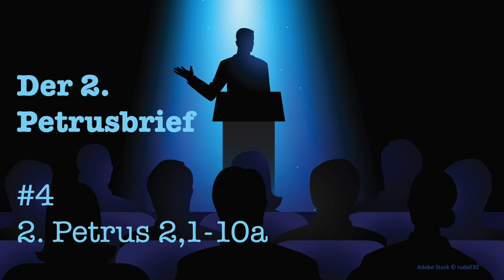Predigtreihe: 2. Petrusbrief (4/8) - Irrlehrer: Was wollen sie? | Jürgen Fischer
Diese Predigt-Reihe behandelt den zweiten Brief des Petrus.

Adobe Stock © rudall30